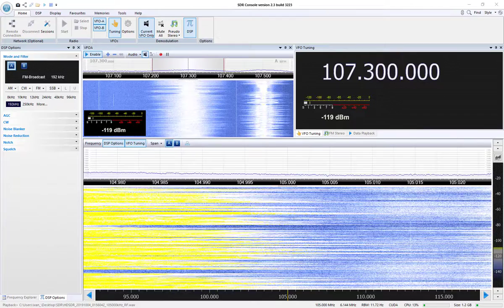Rádio Tradição - Rio Branco do Sul/PR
Captação da Rádio Tradição em Sorocaba/SP. Distância de 265 km. Data: 04/10/2019 às 0201 UTC.